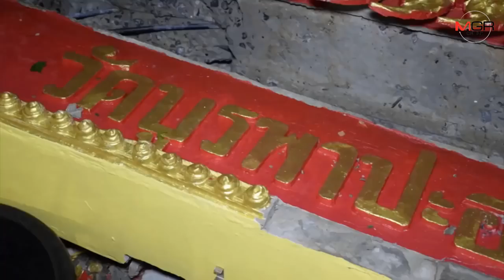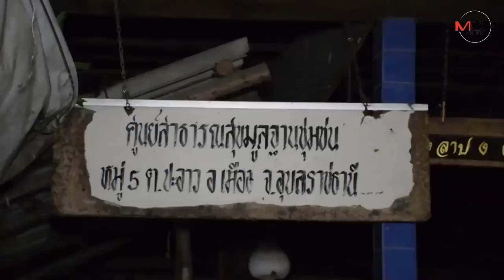ลูกวิ่งกอดแม่ไม่ให้กลัวขณะพายุร้อนถล่ม 3 หมู่บ้าน บ้านเสียหายร่วมร้อยหลัง